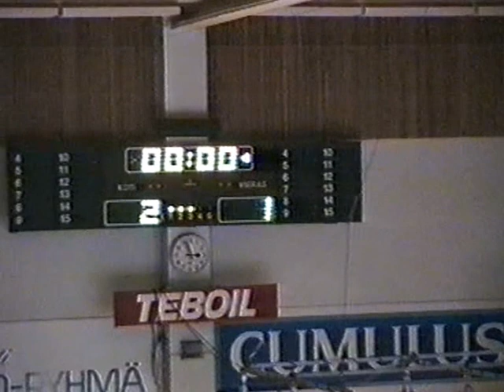Diogenes Luna Martinez, Cub vs. Sami Sipilä, Fin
Boxing, GeeBee Tournament 1998
67 kg semifinal

Diogenes Luna Martinez:
Youth World Champion 1994
Central American and Caribbean Games Champion 1998
Pan American Games 1999 bronze
Olympic Games 2000 bronze
World Champion 2001